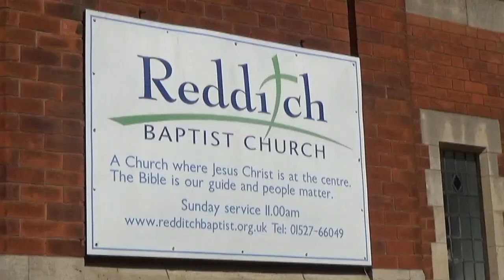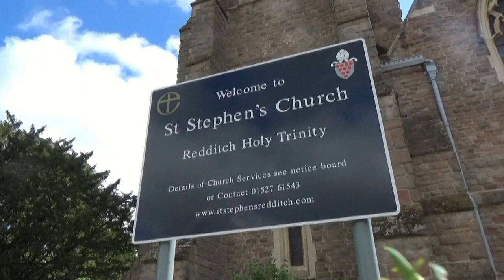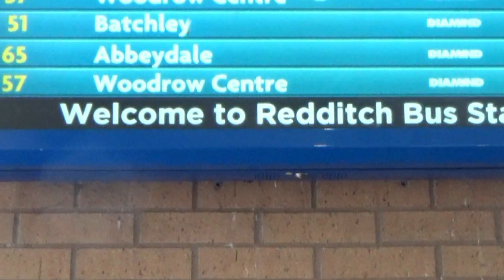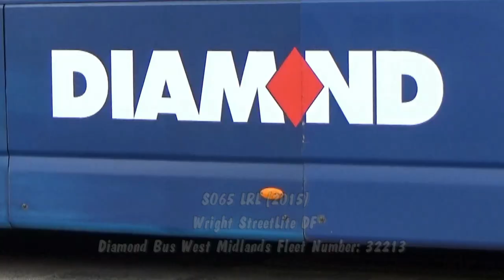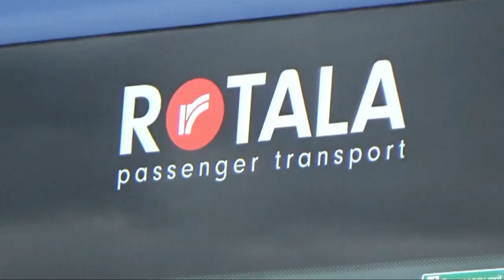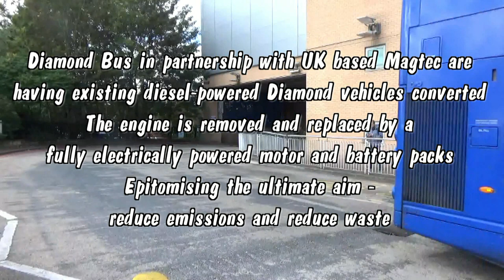Redditch Bus Station (August 2023)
Informative film record of buses in and around the bus station at Redditch in Worcestershire. The bus station is located in the Kingfisher Shopping Centre on Station Way in the English town. The main bus operator for the area is Diamond Bus West Midlands.